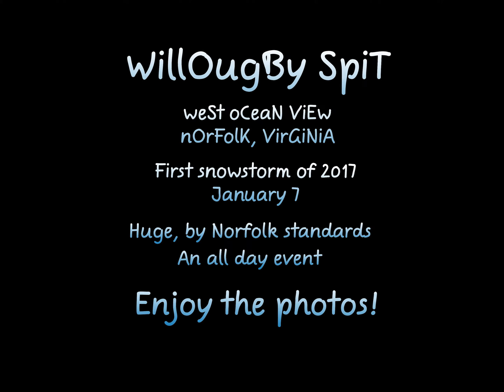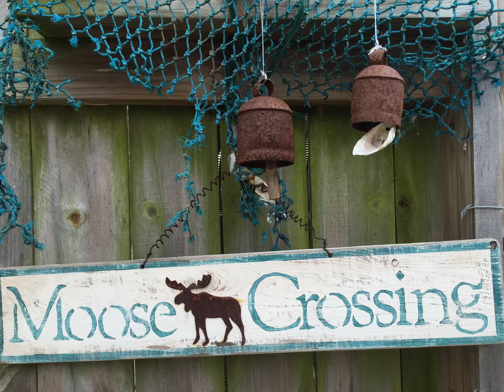Wiloughby_Snow_January_7_2017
Video slideshow with music of snowstorm Norfolk, VA January 7, 2017.  Video and photos credit:  Patti Erickson, Music credit:  Snow Gnomes